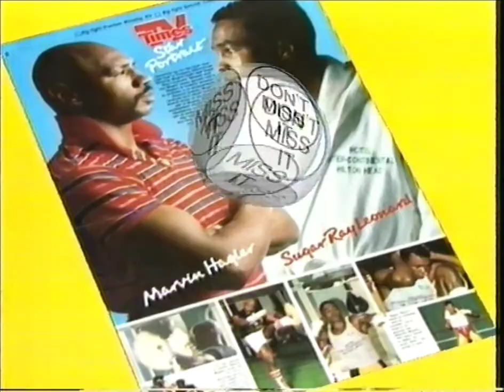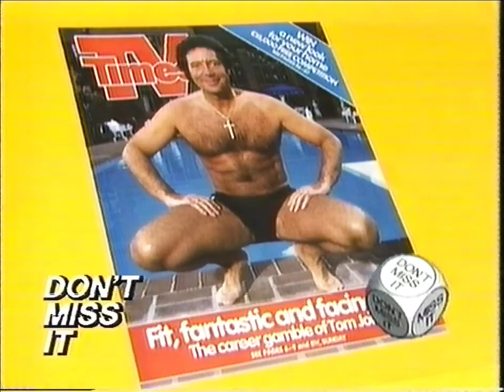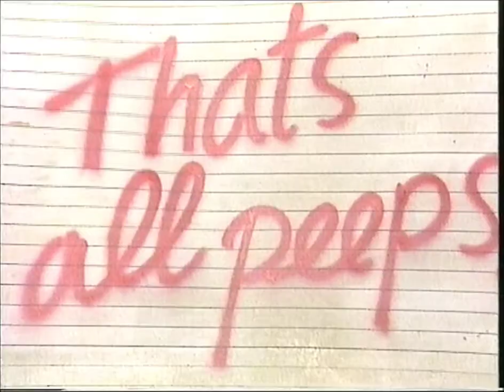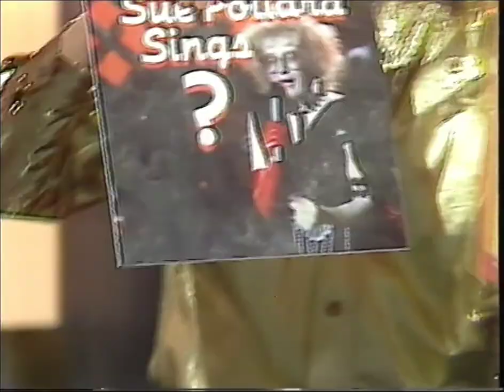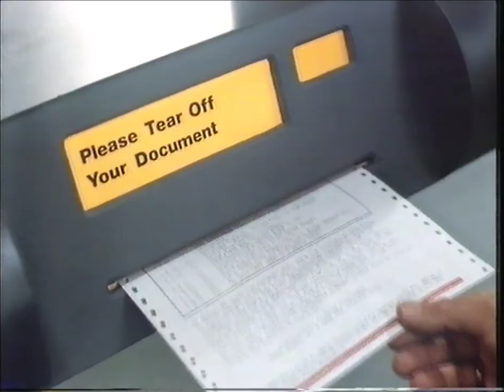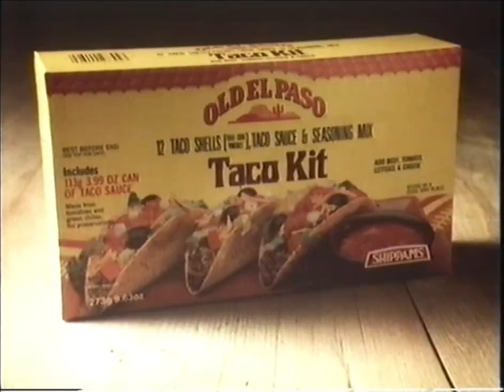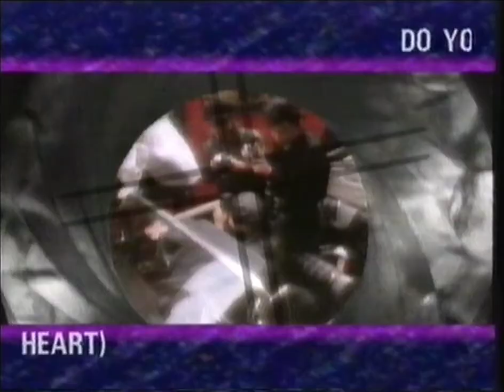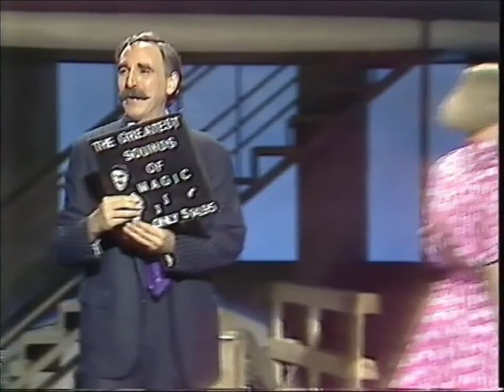Saturday Live - 11th April 1987 - Channel Four. Ben Elton, Fry & Laurie, Harry Enfield. Beta hi-fi.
Very rare Beta hi-fi original recording from 1987.